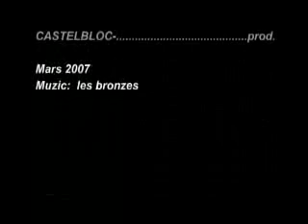les arcs session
du ski avec marion, le grob & cyril ... du mutant..